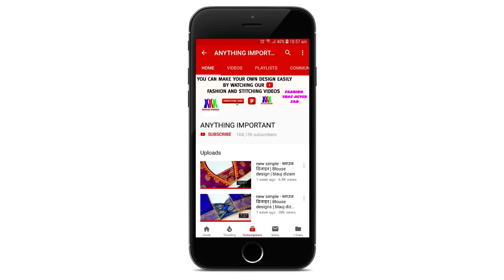designer Blouse gala back neck design cutting and stitching/Blouse designs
Blouse design
Blouse Designs
designer blouse
Blouse Gala